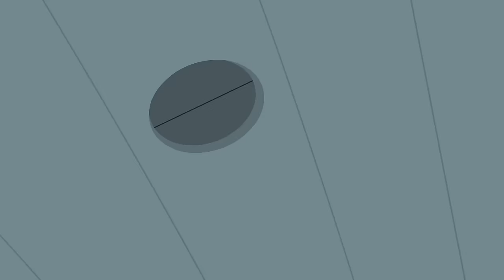Chip Goes Rollerskating | Chip & Potato | Watch More on Netflix | WildBrain Wonder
Mr. and Mrs. Dazzle give Chip a pair of rollerskates, and she wants to go rollerskating right away! But learning a new skill is hard—it takes practice and perseverance, and she could fall and hurt herself. A helping paw from Chip’s new neighbour Nico might just be the boost she needs!

WildBrain Wonder is the only destination for children, kids, toddlers, babies in kindergarten, nursery and school to learn the basic key skills on YouTube. Learning for Kids encourages children to sing, dance, move, explore and learn their way through their early years. With brands like: Super WHY! & Chip & Potato & The Fixies